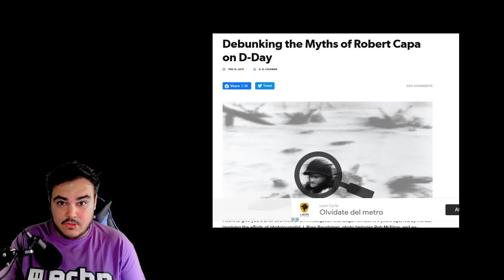TESTIMONIO DE "ROBERT CAPA" EN EL DÍA D | Audio + FOTOS